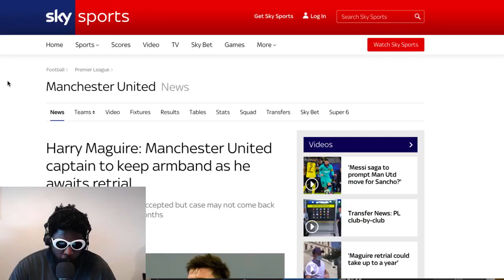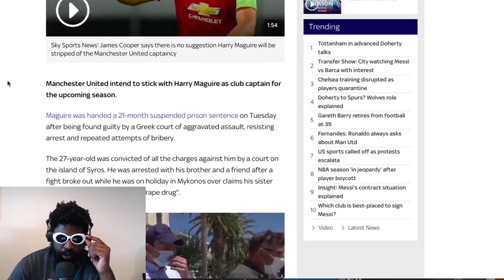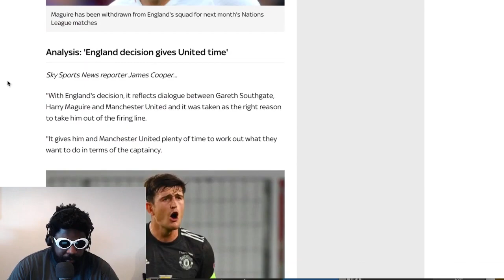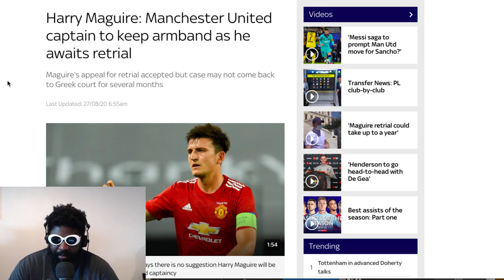Harry Maguire should NOT be Manchester United captain